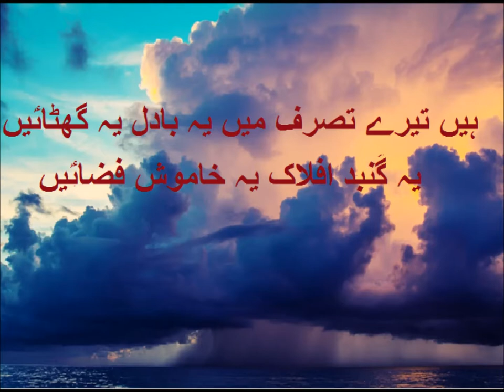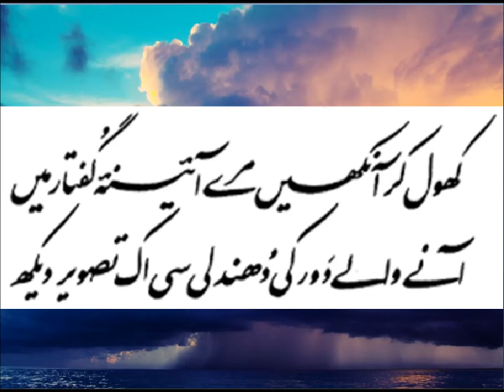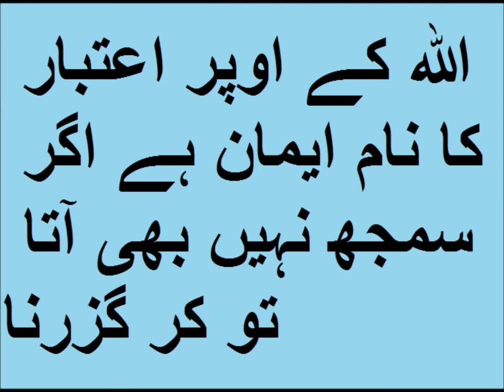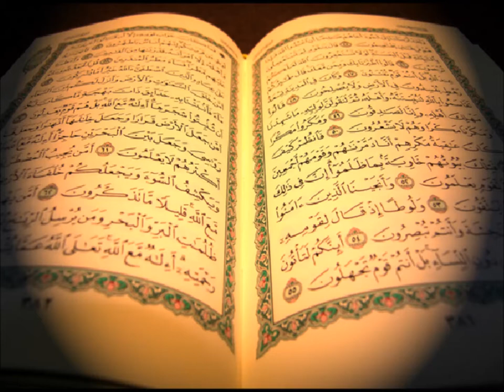Urdu Haroof Tahaji/اردو حروف تہجی پہلا سبق